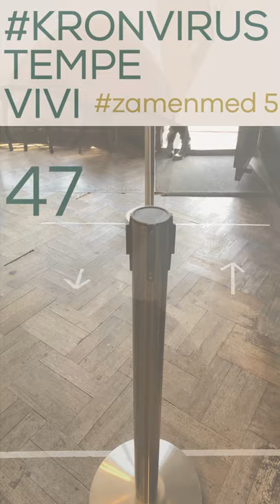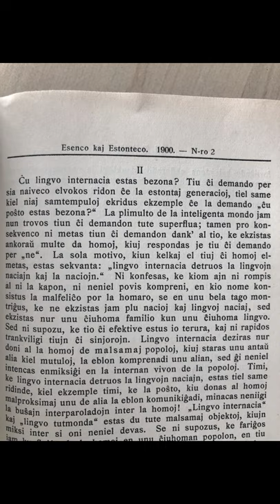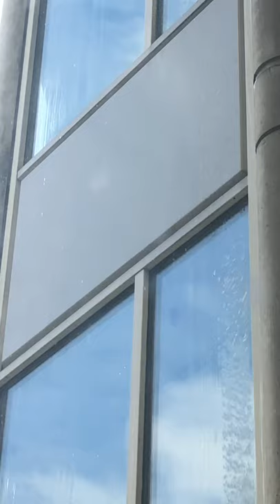Epizodo 47 de kronvirustempevivi e-isto en Amsterdamo zamenmed 5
!!! LASTA ANONCO: LIMDATO ESTAS 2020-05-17 !!!

Ĉu plaĉas al vi “Kaj jam printempas”?

Danku Anna per kontribuo al la monkolektado. Ĉiu groŝo helpas! Bonvolu sendi retleteron (Esperante!) al:

anna ĉe annaluppi punkto com